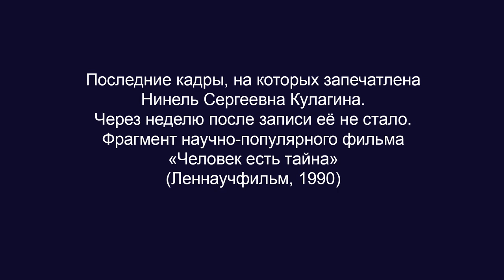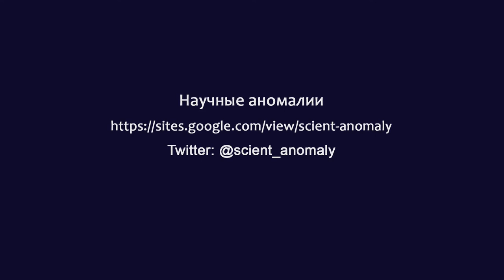Нинель Кулагина. Последние кадры. Леннаучфильм (1990)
BTC bc1qw4jxftk3ff8y4z577yh07m950x686cq8meyru6
ETH 0xcc721D5e3B16A7BAd5b29B320e01d1f88C49b3B4

1) Результаты исследования телекинеза в Ленинградском институте точной механики и оптики (ЛИТМО, 1984)
2) Психолингвист Татьяна Черниговская рассказывает о закрытой комиссии, которая изучала парапсихологические феномены и экстрасенсов (приблизительно конец 60-х). Т.В. Черниговская рассказывает о телекинезе(2018).
3) Книга об истории исследования способностей Нинели Кулагиной Феномен «К» (1991)
4) В 1988 году Нинель Кулагина выиграла суд по иску о защите чести и достоинства к журналу "Человек и закон". Физики, изучавшие её способности, подтвердили в суде, что речь идёт о необычных особенностях организма Н.С. Кулагиной, а не обмане.
5) Академик Ю.Б. Кобзарев рассказывает об опытах по телекинезу и телепатии.